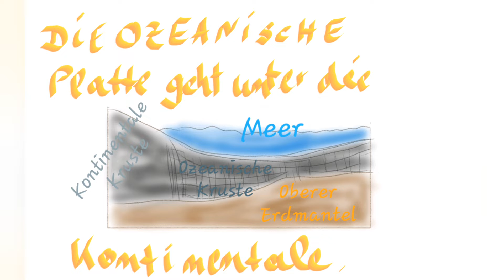Plattentektonik Teil 1